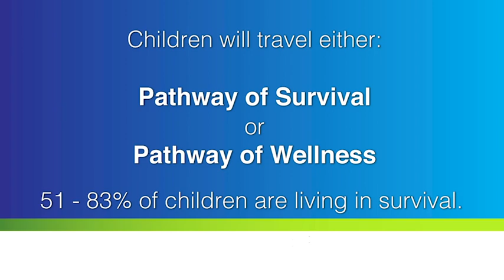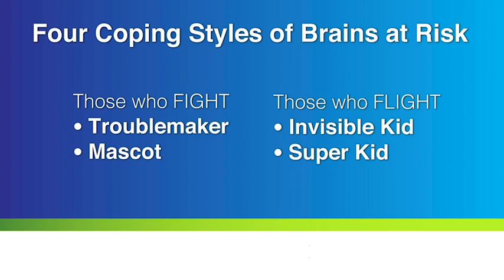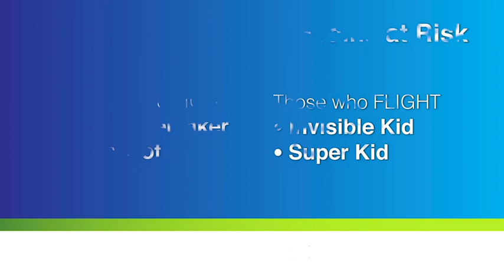Jeanine Fitzgerald - Recognizing a Brain at Risk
How coping becomes a lifestyle for children who are in environments that do not support the optimal development of the brain.